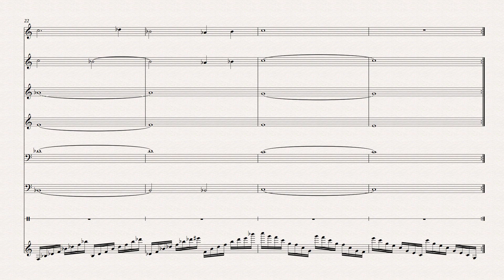Four Valiant Hearts - Final Fantasy V (Super Famicom, 1992) OST - Music Transcription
This is a channel-by-channel transcription of music from the Super Famicom game, Final Fantasy V released in 1992.